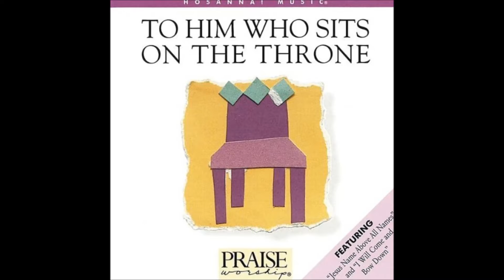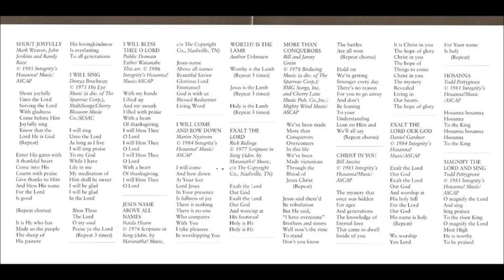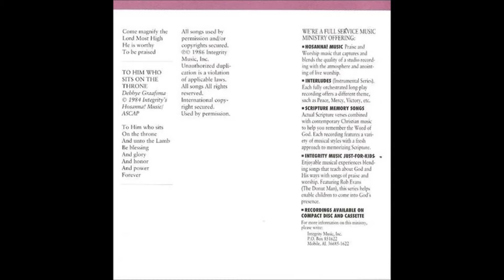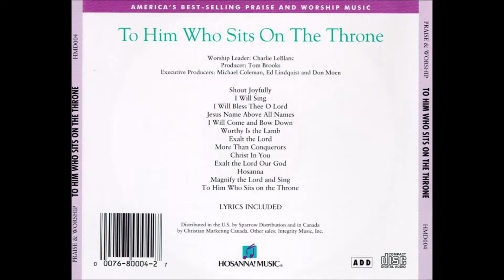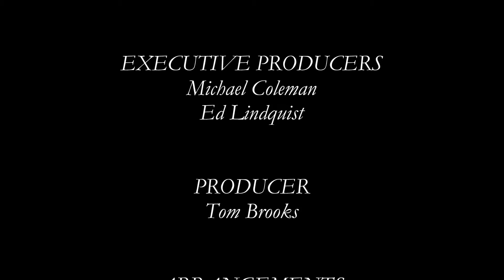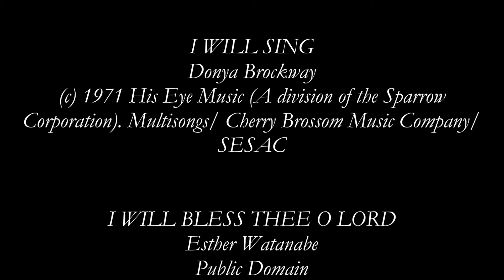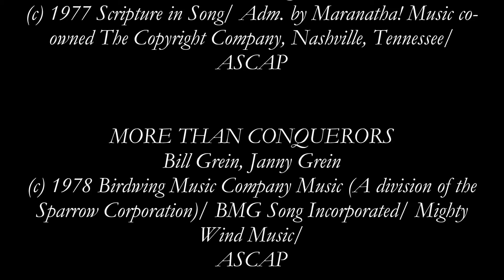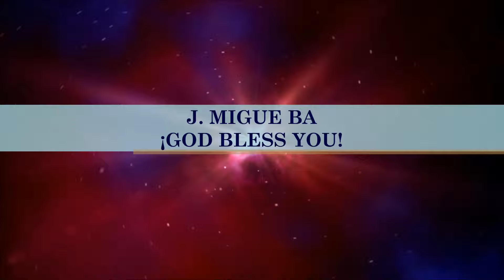Charlie LeBlanc- To Him Who Sits On The Throne (Full) (1986)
Video # 29

Producer: Tom Brooks

Music Coordinator: Gerrit Gustafson

Arrangements: Tom Brooks

Recorded at: New Earth Productions, St. Louis, Missouri, February of 1986

Worship Leader: Charlie Le Blanc

Album: To Him Who Sits On The Throne

HMD0004CD

- Shout Joyfully! 0:00

- I Will Sing 3:02

- I Will Bless Thee, O Lord 6:21

- Jesus, Name Above All Names 8:11

- I Will Come And Bow Down 11:37

- Worthy Is The Lamb 13:35

- Exalt The Lord 15:42

- More Than Conquerors 20:56

- Christ In You 24:52

- Exalt The Lord Our God 27:57

- Hosana To The King 32:13

- Magnify The Lord And Sing 33:30

- To Him Who Sits On The Throne 37:38